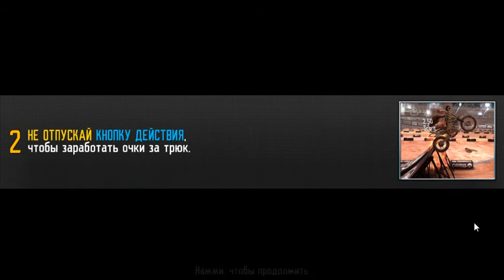MX Motocross Meltdown / 1 part / Game for Android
Приготовься к полному адреналина гоночному экшну!
Четыре уникальных игровых режима в сюжетной кампании и многопользовательских гонках. Превзойди границы возможного и стань абсолютным чемпионом!
Невероятная графика высокого разрешения погрузит тебя в мир мотокросса. Каждый прыжок, трюк и падение отображены с максимальной реалистичностью.
Будь первым во Фристайле! Покажи класс! Улучши свои умения, чтобы заработать больше очков!
Создай своего гонщика и сразись с настоящими профи, такими, как Уэс Эйджи и Джош Хэнсен!
Совершенствуй свой мотоцикл, используя более 800 различных запчастей. Оставь соперников далеко позади!
Готовься. Будет жарко.